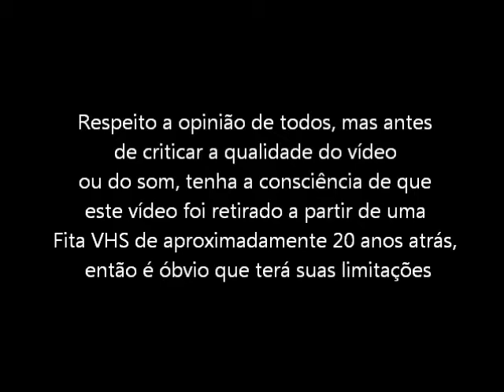Moonwalker (Mega Drive - VHS Rip) - Final do Jogo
Final do jogo Moonwalker para Mega Drive / Sega Genesis. Vídeo retirado a partir de um VHS.